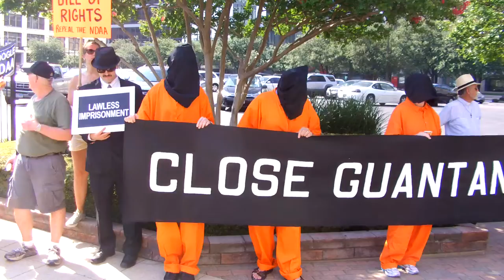"DALLAS SAYS NO TO TORTURE!" March/rally against torture, Guantanamo, & the NDAA!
The United Nations International Day in Support of Victims of Torture is held annually on June 26 to speak out against the crime of torture and to honor and support victims and survivors throughout the world. In June, Torture Awareness Month, vigils will be held across the country highlighting the accounts and trials of torture survivors, with readings of survivor testimonies.

In solidarity with a broad coalition of human rights and religious groups across the country, please join us for a national day of action in the fight against torture, Guantanamo and the National Defense Authorization Act:

"At a time when the legitimate aspirations of people in many regions of the world for greater freedom, dignity and a better life are too often met with violence and repression, I urge States to respect the fundamental rights of all people. Torture and other forms of cruel, degrading and inhuman treatment and punishment, wherever they occur and whatever the circumstances, can never be justified." ---United Nations Secretary-General Ban Ki-moon, 2011.

In observance of this National Week of Action Against Torture, North Texas peace and justice activists will march and rally in downtown Dallas dressed as prisoners in orange jumpsuits and black hoods. The purpose of the demonstration is:

--to call for an end to unlawful detentions at Guantanamo - close Guantanamo!
--to remind the public that people are still in prison without a trial,
--to remind the public that torture is illegal under international law,
--to ensure accountability for torture: investigate, prosecute and provide remedy for victims
--repeal indefinite detention provisions in the NDAA
--to make public the Senate Intelligence Committee's report on CIA torture
This peaceful, nonviolent demonstration is co-sponsored by the Council on American-Islamic Relations (CAIR), Amnesty International Group 205, CODEPINK Greater Dallas, Bill of Rights Defense Committee (BORDC) Dallas, Dallas Peace Center, Pax Christi Dallas, North Texas Veterans for Peace, and Occupy Dallas.

Nationally, participating groups include: Council on American-Islamic Relations (CAIR), Amnesty International, National Religious Campaign Against Torture, Witness Against Torture, America Come Home, American Civil Liberties Union, Anti-War.com, Bellevue/NYU Center for Survivors of Torture, Bill of Rights Defense Committee, Center for Constitutional Rights, Center for Victims of Torture, CODEPINK, Dorothy Day Catholic Worker, Liberty Coalition, Midwest Antiwar Mobilization, NC Stop Torture Now, Pax Christi USA, PEN American Center, Physicians for Human Rights, Rabbis for Human Rights-North America, Refuge Media Project, September 11th Families for Peaceful Tomorrows, Torture Abolition and Survivors Support Coalition, United Nations Association - USA East Bay Chapter, Voices for Creative Nonviolence, WarIsACrime.org, War Criminals Watch, World Can't Wait.

- click on Torture Awareness Month tab.